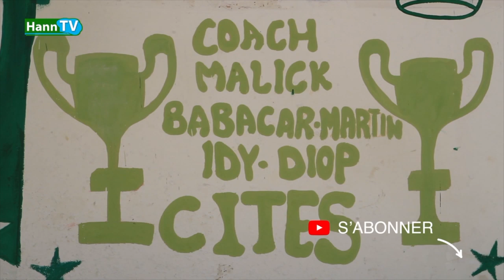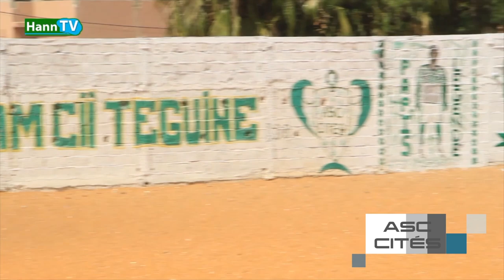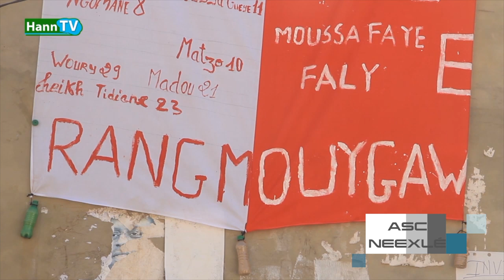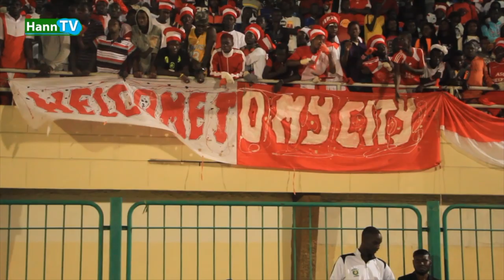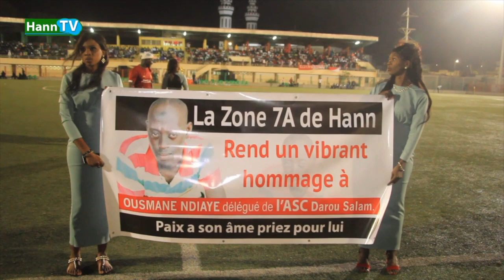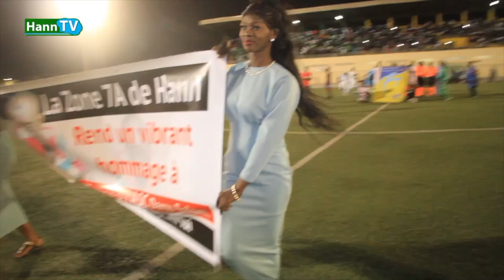ZONE 7A FINALE _ ASC NEEXLÉ vs ASC CITÉS